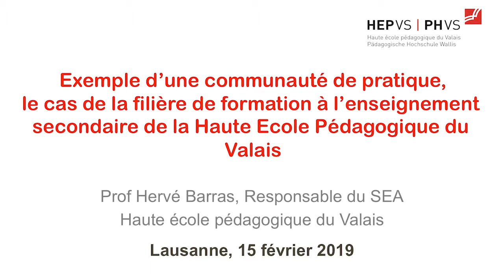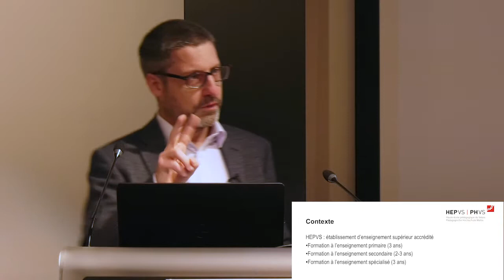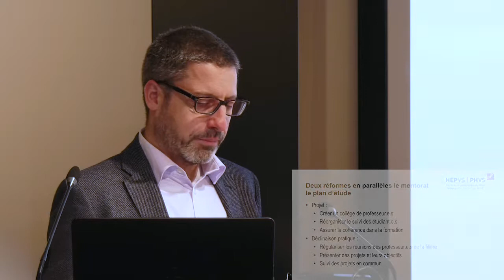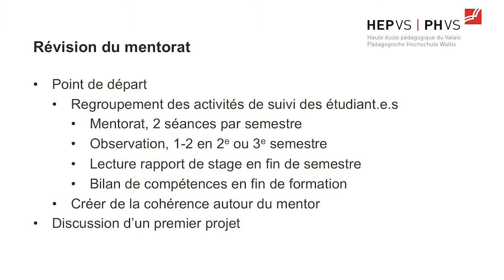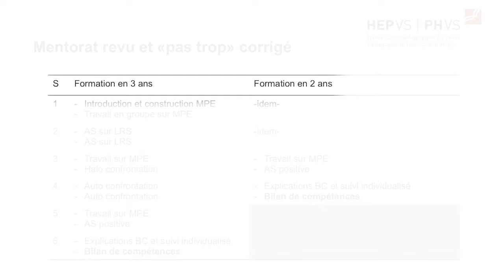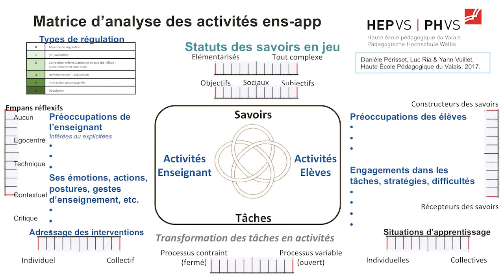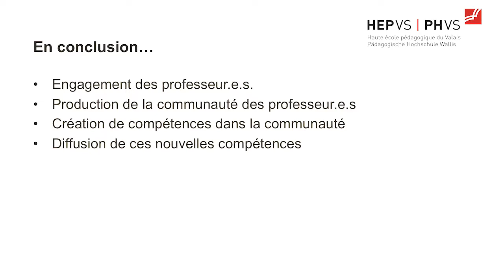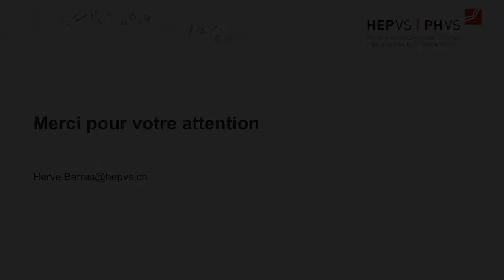Hervé Barras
Intervention d'Hervé Barras professeur et responsable du SEA  à la Haute École de Pédagogie du Valais. Il nous livre son expérience au sein de cette communauté de pratique, comment les spécificités de chacun peuvent  être un enrichissement, mais aussi source de conflits pour finalement aboutir à la production d'un modèle d'apprentissage qu'il est fier de nous présenté. Il nous décrit les différentes phases de formation des futurs professionnels de l'enseignement dispensé à la Haute École de Pédagogie du Valais…